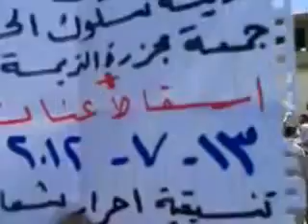13 7 Salouk Ar Raqqa أوغاريت سلوك الرقة , مظاهرات جمعة إسقاط عنان خادم الأسد وإيران